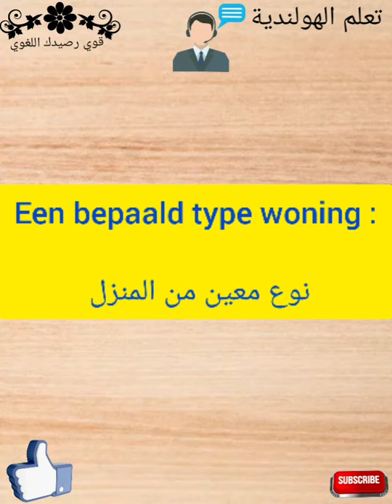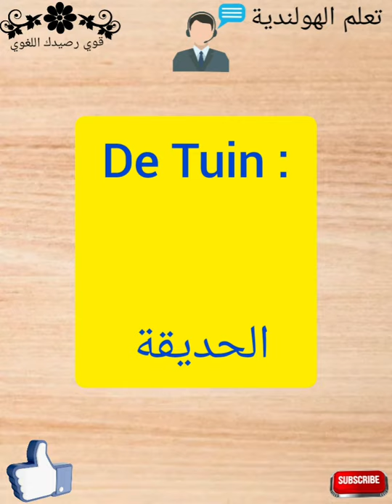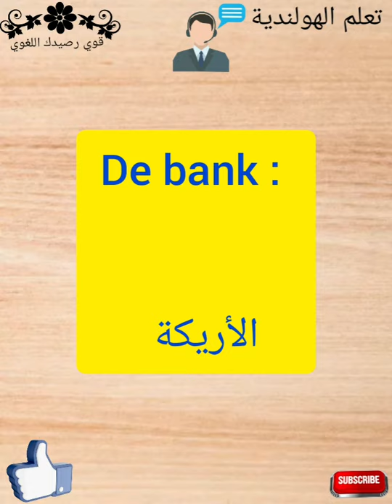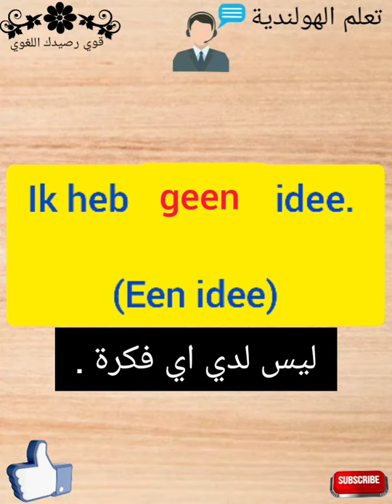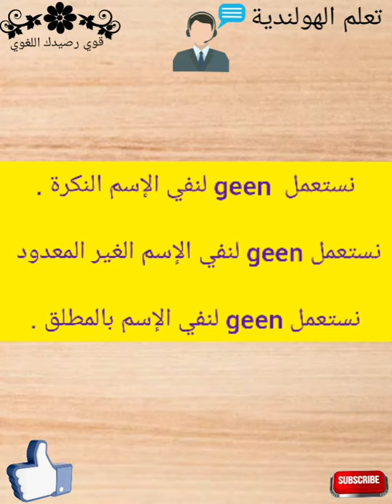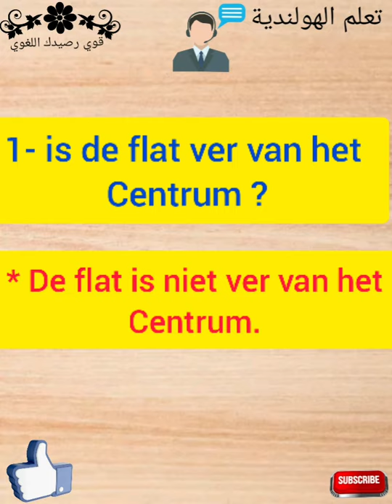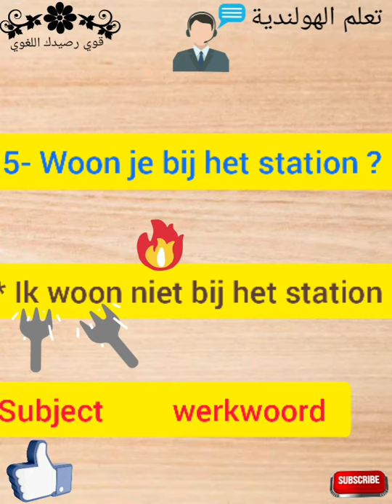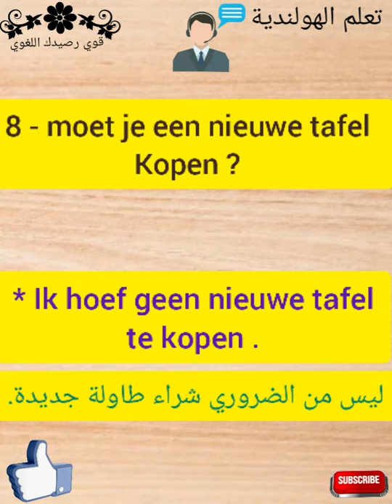تعلم اللغة الهولندية بسهولة | أدوات النفي أو الإنكار في اللغة الهولندية | قوي رصيدك 2020 | Negatie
السلام عليكم مرحبا بكم في فيديو جديد ، حول أدوات النفي أو الإنكار في اللغة الهولندية: Niet | Geen